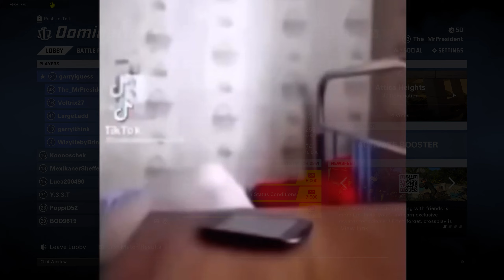OFFENSIVE memes in XDEFIANT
Trying to improve the quality of content so give me some suggestions!